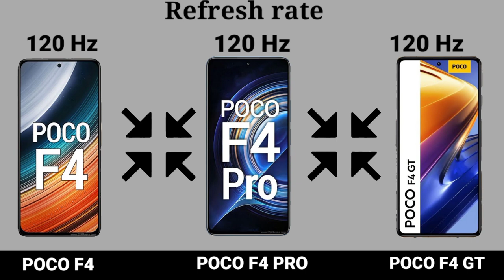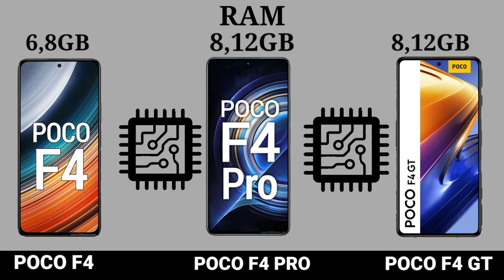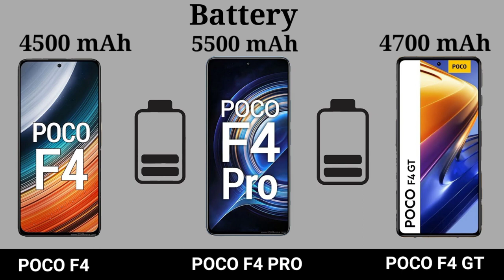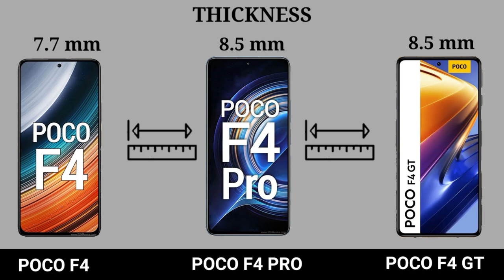POCO F4 Vs POCO F4 PRO Vs POCO F4 GT🔴Comparison || Camera Test || PUBG Test || Battery Test || Price